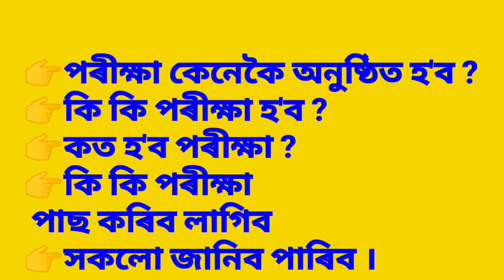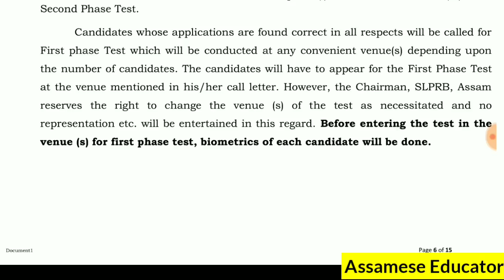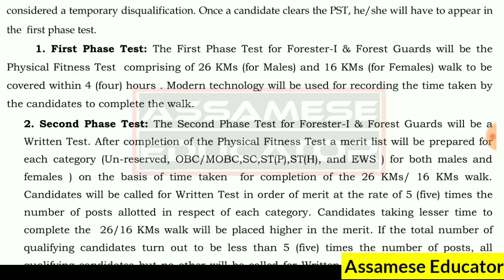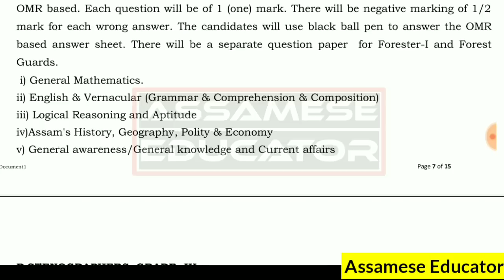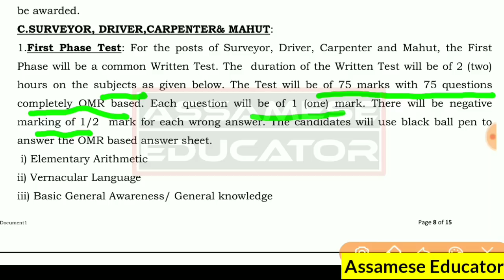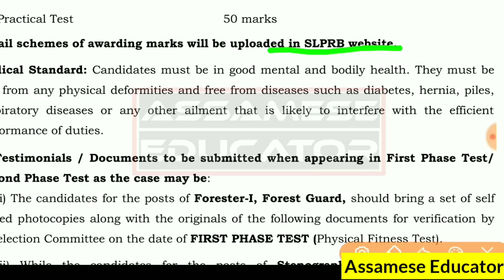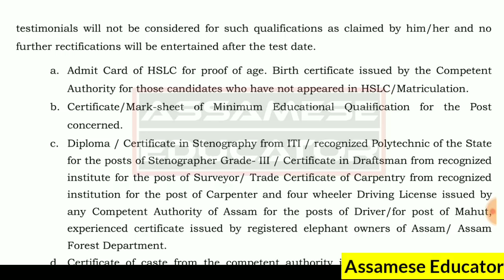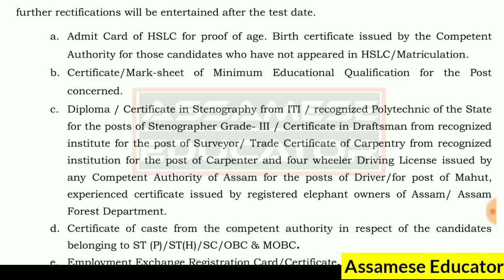Assam forest department recruitment 2020 syllabus/examination pattern/selection process/eligibility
Assam forest job 2020 eligibility syllabus exam pattern questions type everything in a single video.
Assam forest syllabus
Assam forest job exam type
👉PDF আমাৰ Telegram channel ত Upload কৰা আছে তাৰ পৰা Download কৰি লওক । ধন্যবাদ ।